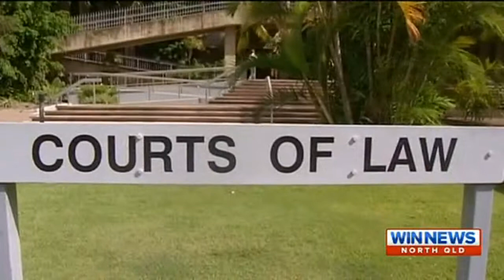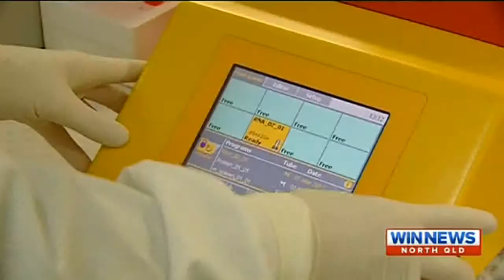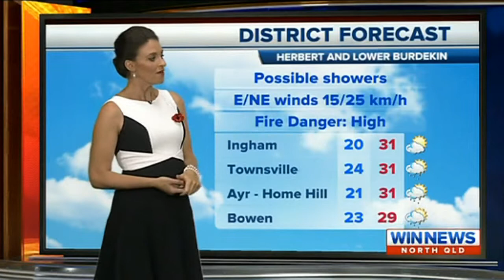WIN News North Queensland (Townsville) (11.11.2015)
Natassia Apolloni, Lincoln Humphries, Hannah McEwan